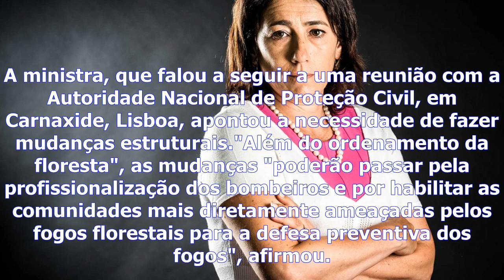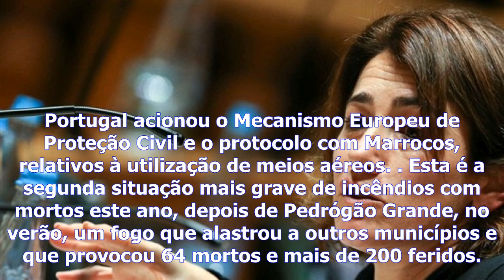Constança urbano de sousa - ″agora não é altura de demissões″